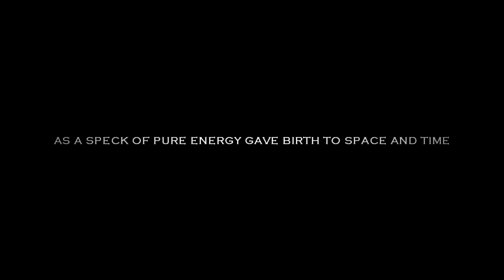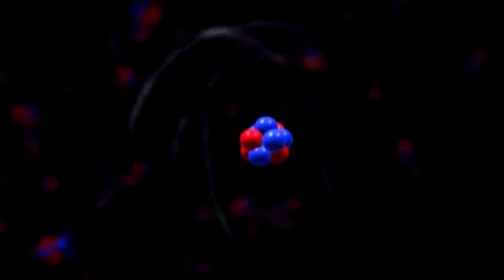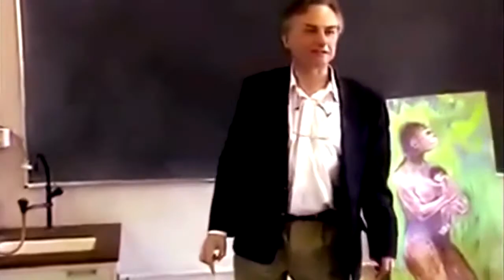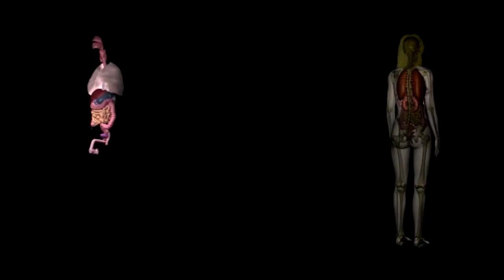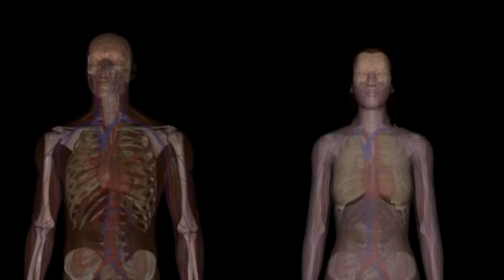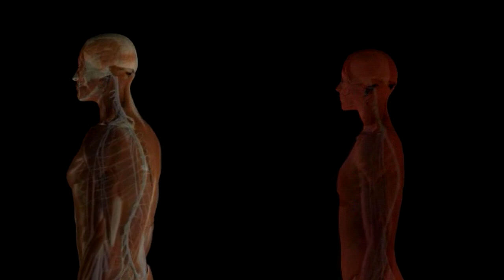Documentário TROM - A Evolução de Tudo | Projeto TROMSITE 3/37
O documentário TROM tenta apresentar, de maneira simplista, o mundo em que nós, seres humanos, vivemos. Tenta apresentar o mundo que foi descoberto até agora através das lentes da ciência: da evolução de tudo (incluindo nós) ao sistema monetário (o jogo que jogamos atualmente), a um tipo diferente de mundo que poderíamos construir para benefício de todos nós. Então de volta à Terra, apresenta soluções alternativas para os problemas atuais e leva em conta o futuro, que promete ser mais do que interessante.

O Projeto TROM  visa mostrar em detalhes a causa principal da maioria dos problemas atuais e propõe soluções realistas para resolver esses problemas. Mas também se trata de desafiar os valores das pessoas, explicando em linguagem simples como o mundo funciona e fornecendo materiais e ferramentas educacionais gratuitas e de boa qualidade para todos.

Um documentário informativo, talvez chocante e perturbador para muitos, dependendo de como você digere a informação. O documentário é dividido em capítulos e subcapítulos devido à duração excessiva do documentário (14 horas) e todas as partes estão conectadas, por isso recomendamos que você as veja em ordem.